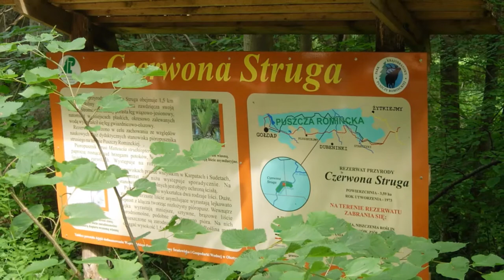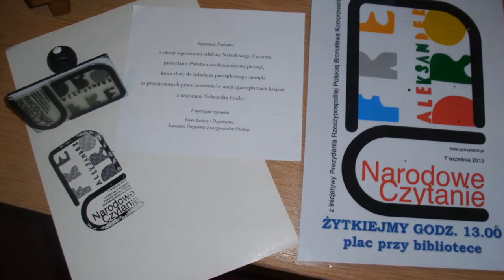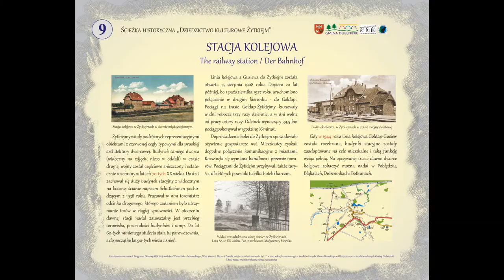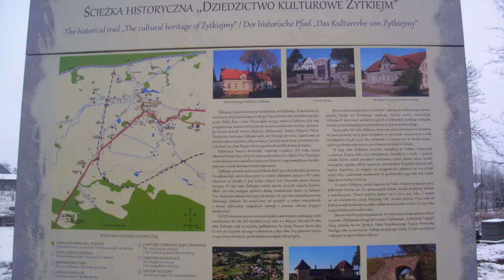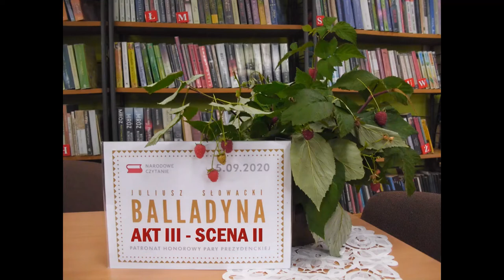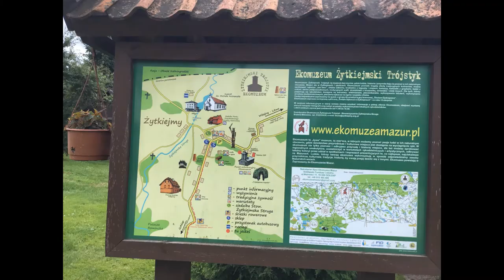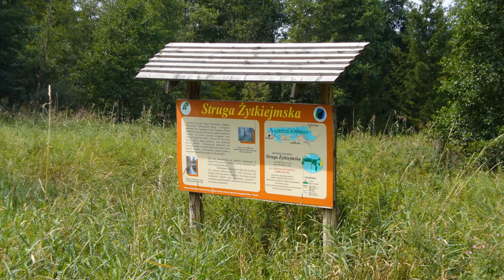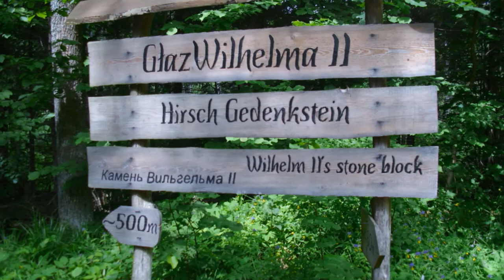Narodowe Czytanie 2020 w Żytkiejmach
Kirkor:
„...Bóg dawał żniwo szczęścia niezasiane,
Lud żył szczęśliwy; dzisiaj niesłychane
Pomory, głody sypie Boża ręka.
Ziemia upałem wysuszona pęka;
Wiosenne runa złocą się, nim ziarno
Czoła pochyli, a wieśniacy garną
Sierpami próżne tylko włosy żyta.
Ta sama Polska, niegdyś tak obfita,
Staje się co rok szarańczy szpichlerzem;
Niegdyś tak bitna, dziś bladym rycerzem
Z głodami walczy i z widmem zarazy...”

Wybrane fragmenty dramatu "Balladyna" Juliusza Słowackiego w ramach ogólnopolskiej akcji  Narodowe Czytanie 2020 czytali: Wójt Gminy Dubeninki, radni, mieszkańcy Żytkiejm, nauczyciele i uczniowie Szkoły Podstawowej w Żytkiejmach, pracownicy lokalnych instytucji kultury, Parku Krajobrazowego Puszczy Rominckiej oraz członkowie Stowarzyszenia Żytkiejmska Struga, Ochotniczej Straży Pożarnej i Koła Gospodyń Wiejskich „Sękacz” w Kiekskiejmach.